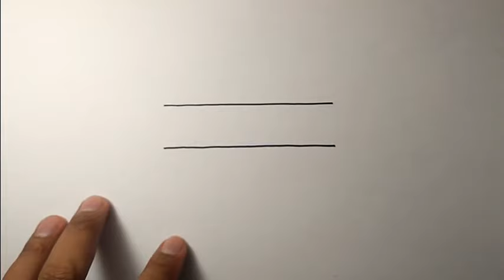How to draw a bone for a dog | So Simple Drawing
How To Draw A Bone
How To Draw A Dog Bone
Bone Drawing
How To Draw Bone
How To Draw Bones
Bones Drawing
Dog Bone
Как Нарисовать Косточку
Haddi Drawing
Dog Bones
كلب وعظمة
How To Draw A Dog
Haddi Ki Drawing
Haddi Kaise Banate Hain
Greedy Dog Drawing
Haddi Ka Chitra
Как Нарисовать Кость
رسم عظم
How To Make Bone
Dog Bone Drawing
الكلب و العظم
Como Desenhar Um Osso
The Dog And The Bone
رسم العظم
Dog And Bone
الكلب والعظمه
Elumbu Koodu Drawing
The Greedy Dog Drawing
Bone Dog
Bone Photo
Dog Drawing Easy
Drawing Dog
How To Draw Dog
How To Draw Dog Bone
How To Draw Dog Food
How To Make A Bone
العظمه والكلب
رسم العضم
Dog And The Bone
How To Draw A Dog Bowl
Kutte Ki Haddi
Bone For Dog
Dog Ki Haddi
Lalchi Kutta Drawing
الكلب العظمه
رسم كلاب
رسم كلب للاطفال
كلب العظمه
كلب والعظمه
Bone Picture